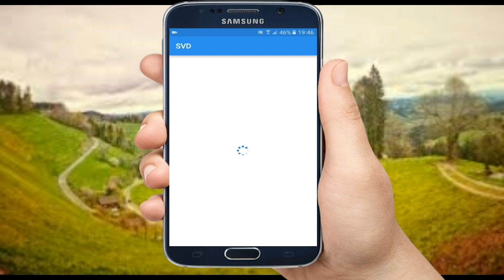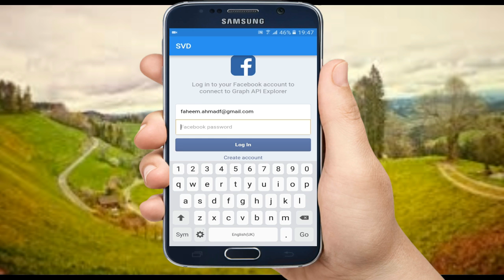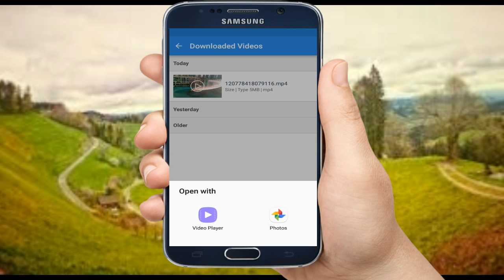How to download facebook video on android mobile in urdu/hindi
How to downlod youtube videos on android phone

how to solve imo calling problem in android mobile 2017

FREE MOVIE DOWNLOAD SITES

How to make facebook private

Android screen share to pc

Happy birthday song in hindI

Pattern lock is old security now update your mobile smart security

samsung phone problems

samsung galaxy imei check

How to find my lost phone

how to recover whatsapp delete massage